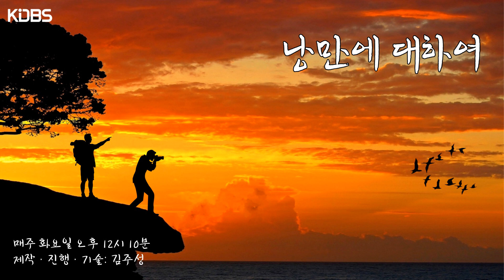[KDBS] 청컨대 화포로써 이를 물리치소서 | 낭만에 대하여 8화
주제: 퇴마
제작, 진행: 김주성
기술: 조문정